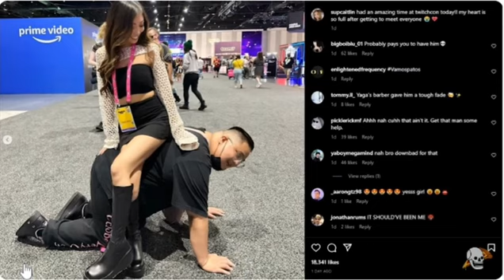@dyingfood: the prudeist prude to ever prude